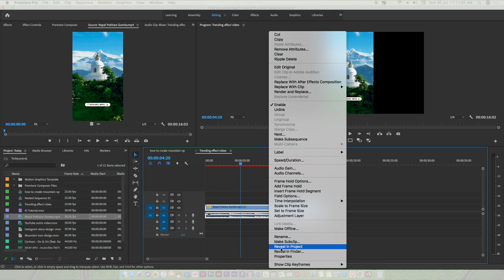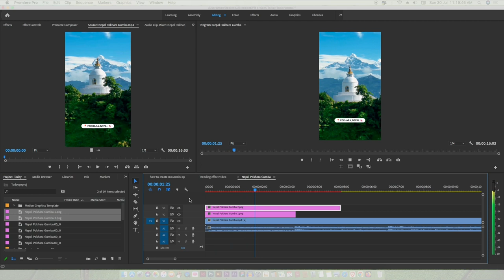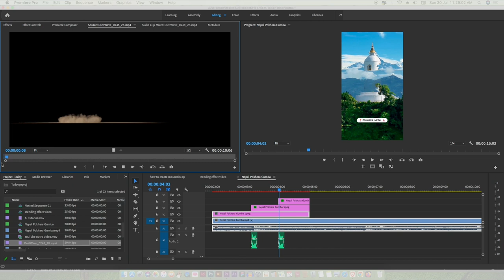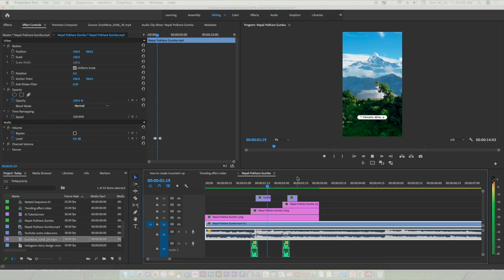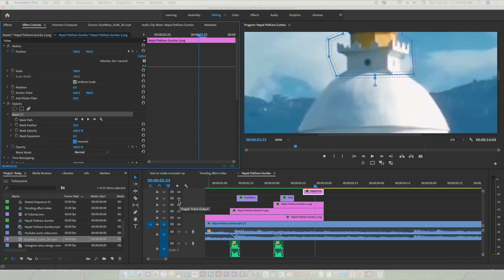Trending🥇 Cut Out Video Effect in Premiere Pro cc 2023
Cut Out Video Effect in Premiere Pro cc